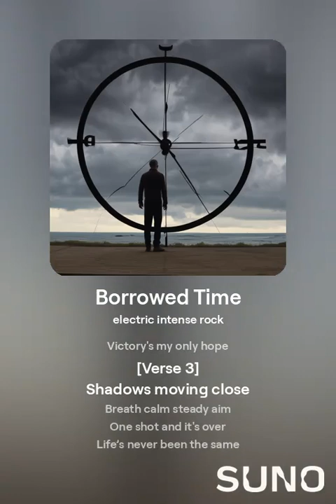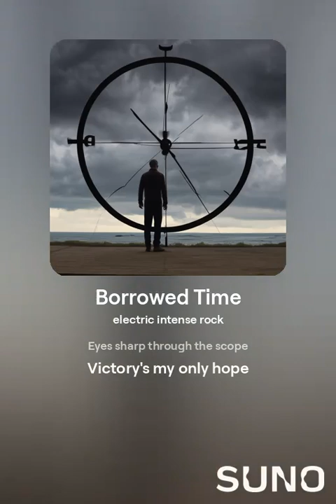Borrowed Time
Making your time count when odd of surviving are against you.